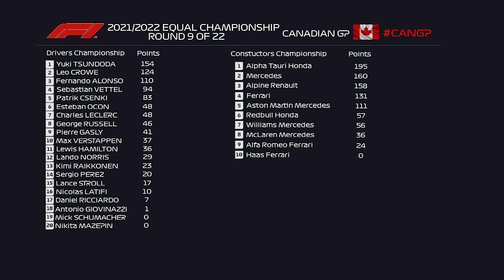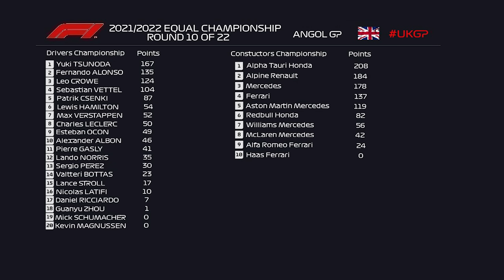Az ÚJ játékkal folytatjuk!😍 - F1 22 x Leo Crowe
Kövess Instagramon : @unfieldofficial